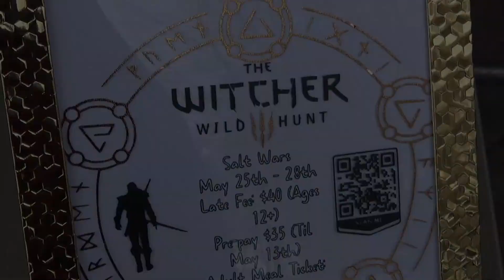Duchy of Iron Hold Park Day 3.4.23: Monster Hunter -- Roleplay Day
The second Roleplay day of the new Monster Hunter Reign!

Kingdom Event: Salt Wars 2023: The Witcher – Prepay and Feast Tickets AVAILABLE NOW!
May 25th-28th – Rangely, CO

Battlegames played – Morning Ditch, Roleplay Quests – Monster Hunting in the Field

Roleplay Quests – Monster Hunting in the field – Teams of 1-3 + Optional Palico Support group up and get assigned a monster to go hunt. Monsters are “hiding” in the field, and fight these groups.

Time Stamps:
0:03 Morning Ditch
2:26 Monster Hunting Guidelines
8:29 Monster Hunting Begins
27:34 Hunting Ends
27:45 Salt War Hype Ending

Videos Recorded by:
Tyerva

Video Edited by:
Tyerva

Find a local chapter near you! for more information!